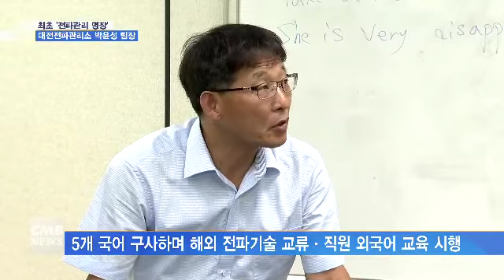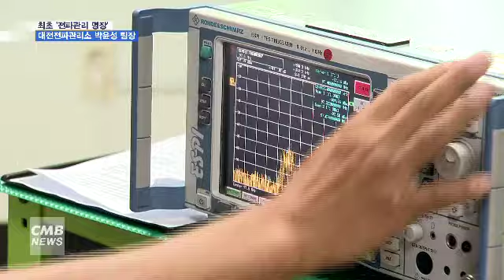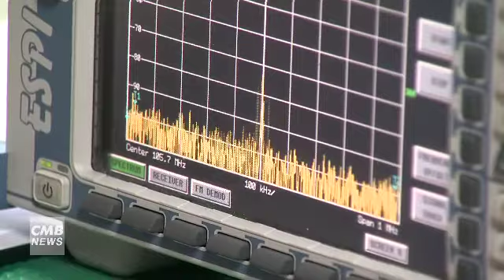[대전뉴스] [리포트] 24년의 전파관리 명장, 대전전파관리소 박윤성 팀장